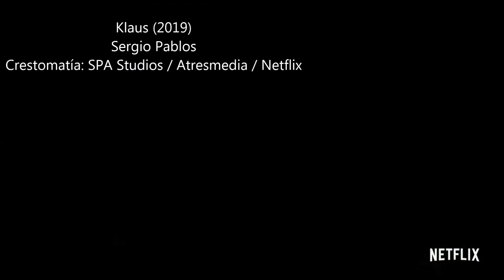Bruno Opina - Klaus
"Un verdadero acto de bondad siempre conlleva a otro"

Visita mi otro canal dedicado a los logos:
Dancing Pumpkin: